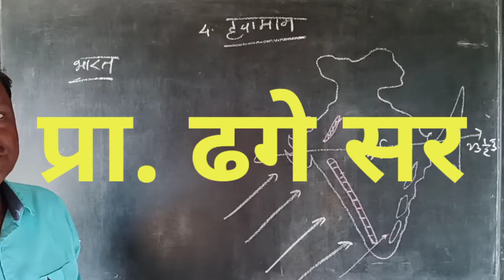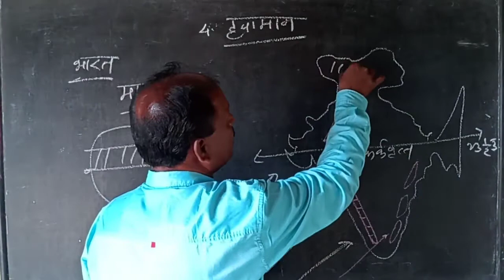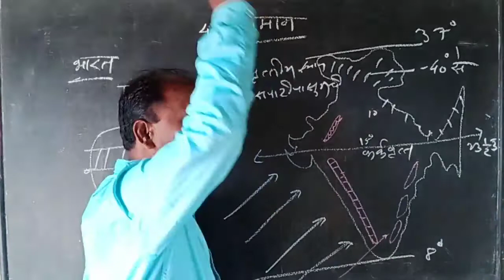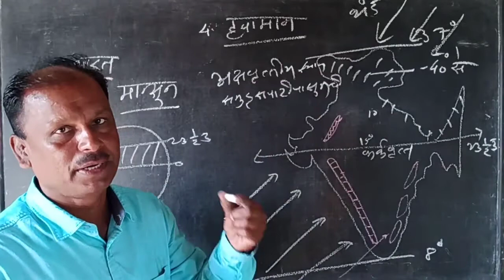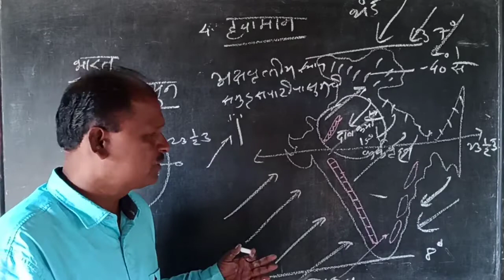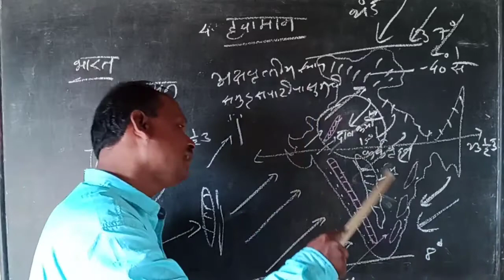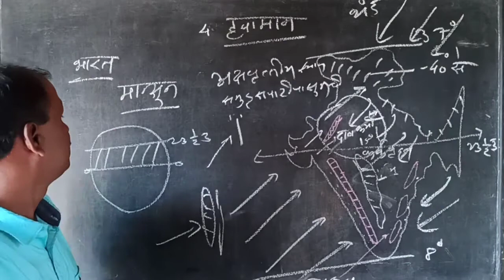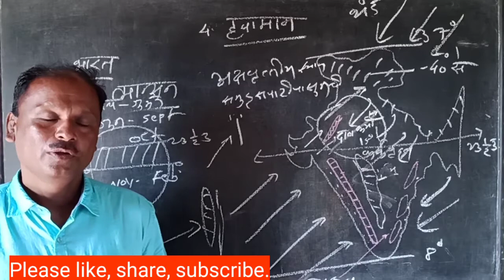Class 10 भूगोल - ४ हवामान - भाग 3 - by ढगे सर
भारताचे हवामान.